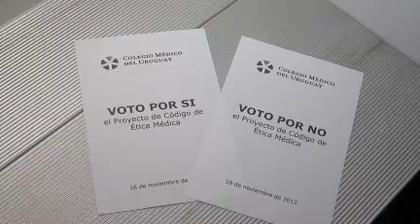Médicos aprobaron por mayoría nuevo código de ética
Votaron este domingo 11.254 médicos de los 12.384 habilitados. El 61% expresó su conformidad con el nuevo texto. Ahora va al Parlamento.